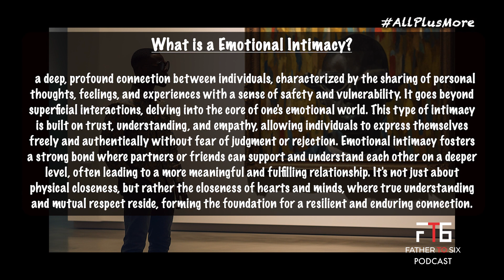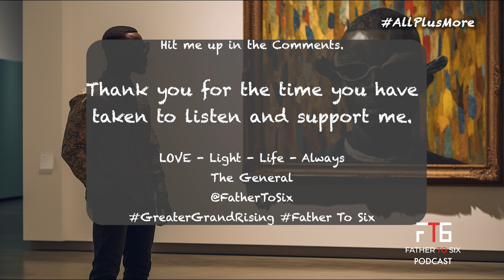Father To Six | All Plus More | What is Emotional Intimacy | Ep.12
The content of this YouTube channel is provided for informational and motivational purposes only and is not intended to constitute legal or professional advice. You should not rely upon any information contained on this YouTube channel for legal or professional advice. Viewing this YouTube channel is not intended to and shall not create a client relationship (of any kind) between you and The General, Father To Six Entertainment, LLC or any featured individual.  Messages or other forms of communication that you transmit to this YouTube channel will not create a client relationship (of any kind) and thus information contained in such communications may not be protected as privileged. Neither The General nor Father To Six Entertainment, LLC makes any representation, warranty, or guarantee about the accuracy of the information contained in this YouTube channel or in links to other YouTube channels or websites. This YouTube channel is provided "as is," does not represent that any outcome or result from viewing of this channel. Your use viewing of this YouTube channel is at your own risk. You enjoy this YouTube channel and its contents only for personal, non-commercial purposes. Neither The General nor Father To Six Entertainment, LLC, nor anyone acting on their behalf, will be liable under any circumstances for damages of any kind.